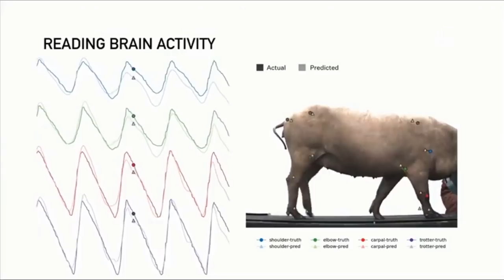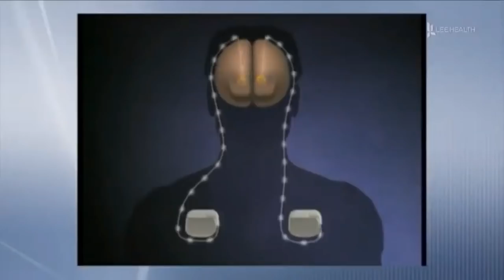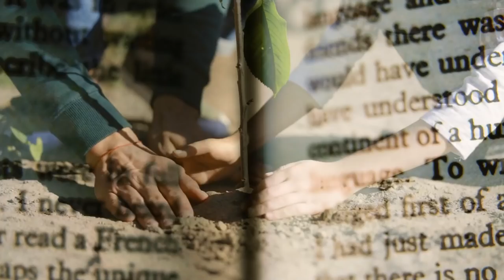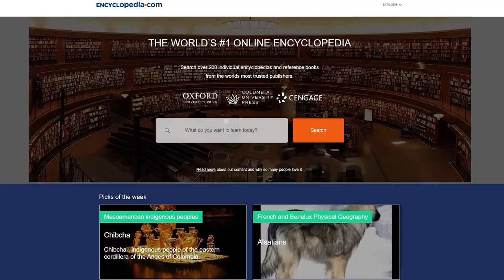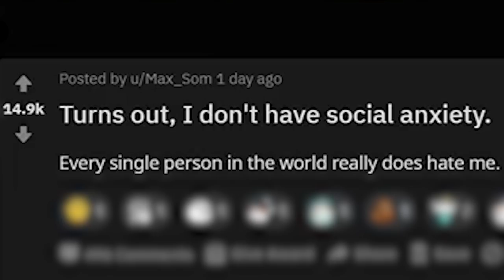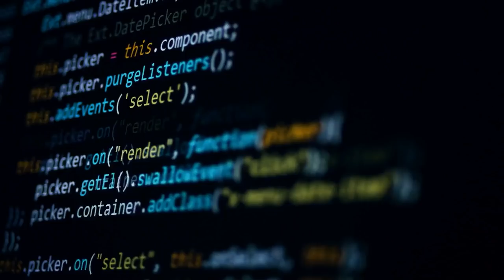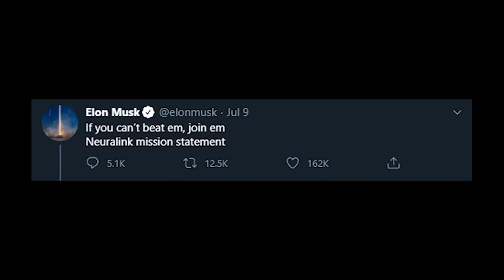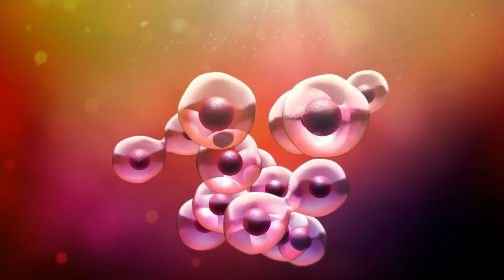Transhumanism: The Story You Knew Knew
Elon Musk's Neuralink demo makes dreams of transhumanism feel possible. What would it be like to transcend the human form? What are the dangers? Would becoming a cyborg be worth it? Join me (Grant) as I uncover what humanity could become in the centuries to follow. Neuralink is only the beginning!

Like the music? You can use it too!